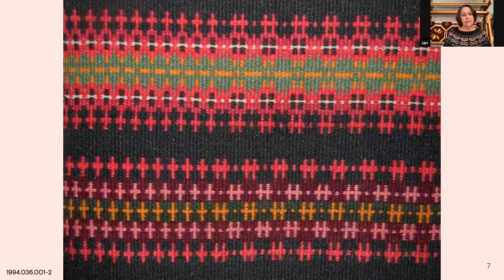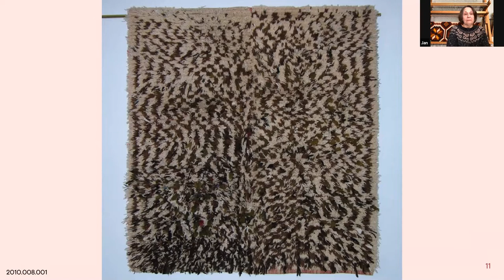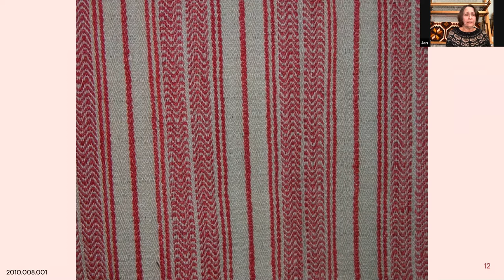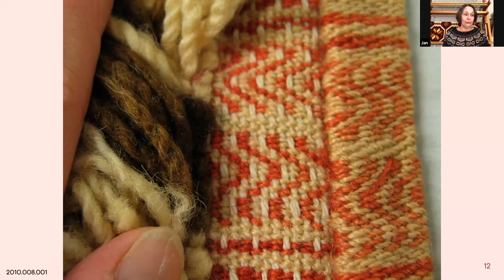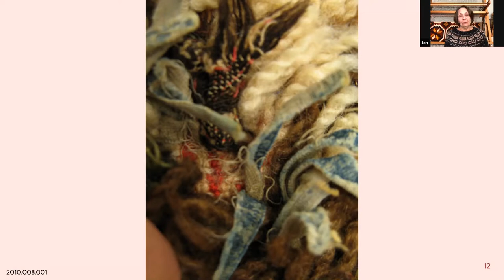Collection Connections: Weaving with Jan Mostrom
Collection Connections is a series of Vesterheim-hosted conversations between the museum’s collections staff and folk-art school instructors. Each gathering will highlight a piece or two from the collection as explained, interpreted, and appreciated by a master folk artist.